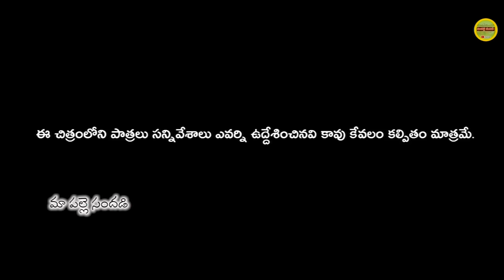అక్క చెల్లెళ్ళ వరకట్నం లొల్లి ||TELUGU EMOTIONAL SHORTFILM||MAA PALLE SANDADI||VILLAGE VIDEO||SWAPNA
Hi well come to MAA PALLE SANDADI  u YouTube Channel is a One Stop Complete Entertainment For Telugu Short Films and Telugu Comedy, Our videos show the Typical Behavior of People in the Village, Village Cultures.

We Regularly Upload Videos in MAA PALLE SANDADI u YouTube Channel  So to Get all Latest Updates From Our Channel Please Subscribe Our Channel and Click on the Bell Icon for Notifications

Actors :  Ashok Kumar, Swapna,Rajesh,Sumathi,Madhu,Mamatha,Naveena

Story, Dialouges, Screenplay & Direction  :  AnithaRaj

Camera : Editing & Music :  AnithaRaj

Producer: Mattam Rajitha - Ashok Kumar

S H A R E   ||  C O M M E N T  ||  L I K E  ||  S U B S C R I B E